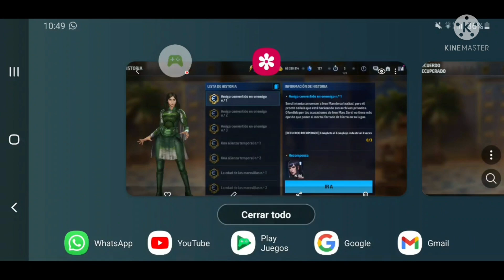Mision Epica de Sersi. Todo lo que nos pide.